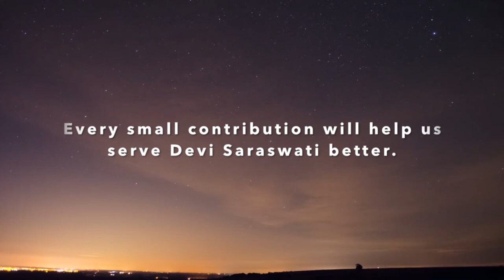Pitru Kalpa - Episode 08